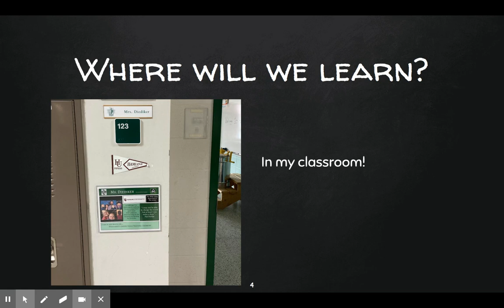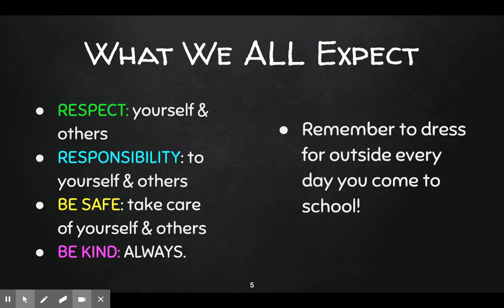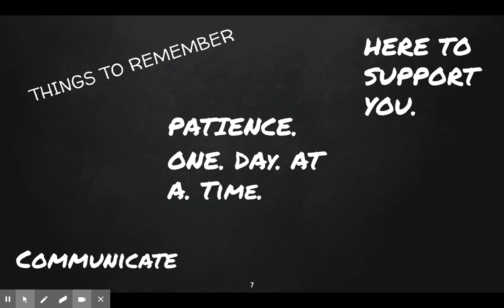Ms. D Virtual Open House 1.2